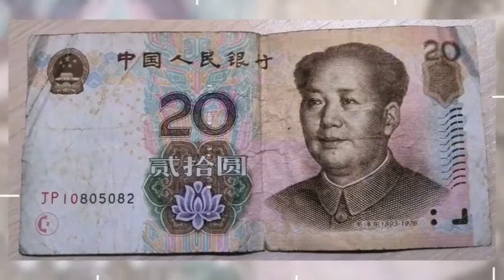Шарж на пленэре за 20 юаней. ©лег Беседин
Наш китайский друг посмеялся, взял шарж и дал мне 20 юаней. Я тоже посмеялся, почему-то подумав, что это шутка и мелочь, поскольку шарж получился не совсем дружеский :-(
Так у меня эта бумажка и валялась где попало. А сегодня посмотрел по курсу – это 177 рублей – вполне приличная сумма для иркутского "стрит-арта", где местные жители больше ста не дают!
Так что я богатый и есть с чем теперь ехать в Китай.